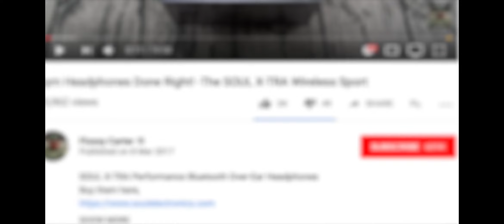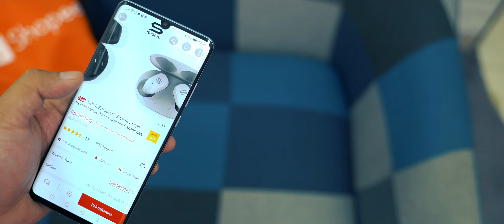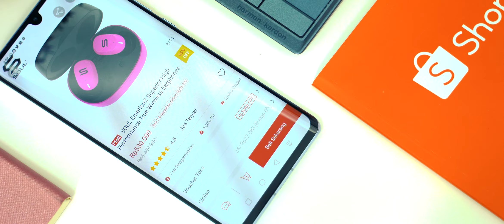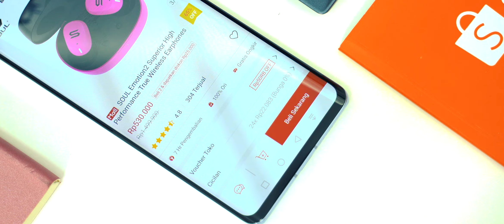Review Jujur | Soul Emotion 2 True Wireless Earbuds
Mau True Wireless Earbuds Branded - Berkualitas - Murah ?
Jangan Lewatkan Video Ulasan yg satu Ini